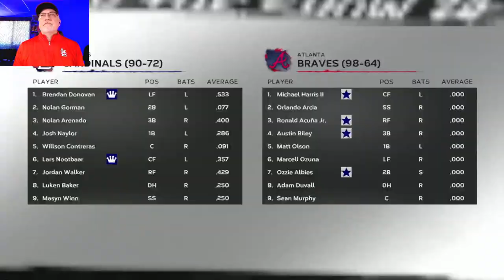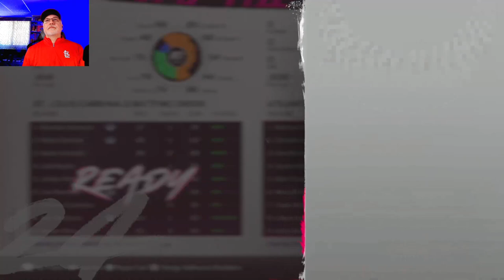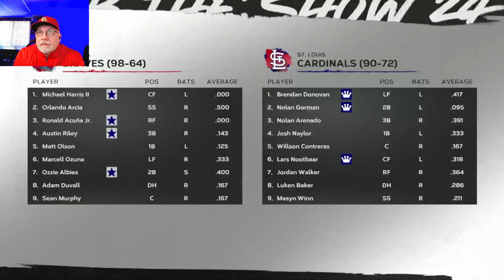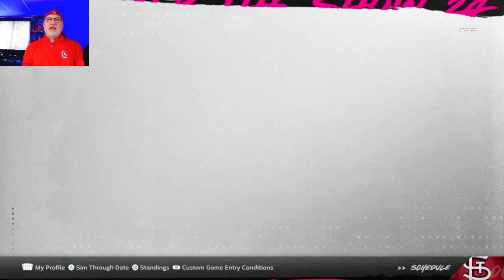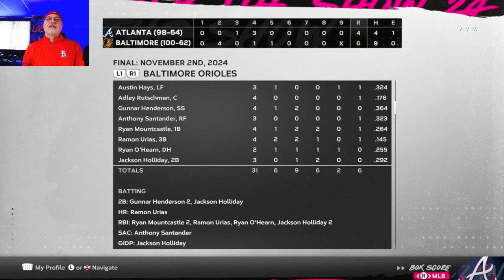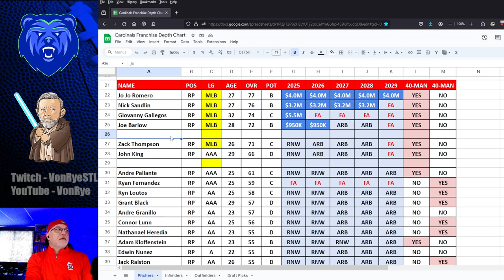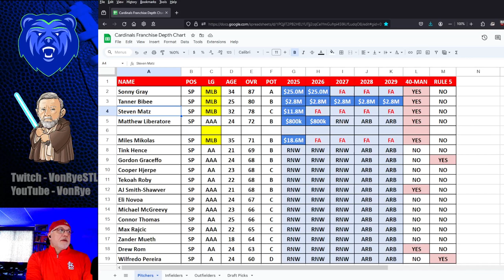2024 NLDS vs Atlanta - MLB The Show 24 Cardinals Franchise - S1E8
After beating Chicago in the Wildcard round thanks to Nolan Arenado's walk-off HR, the Cardinals now take on the mighty Braves in somewhat of a mismatch in the NLDS.